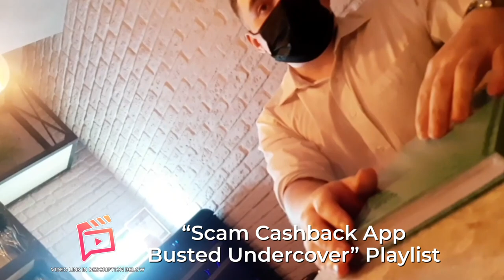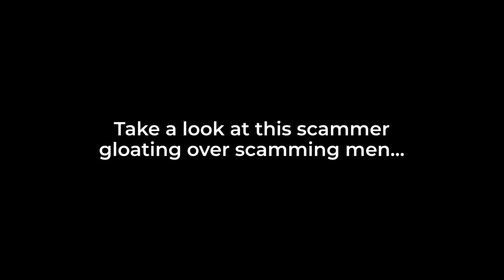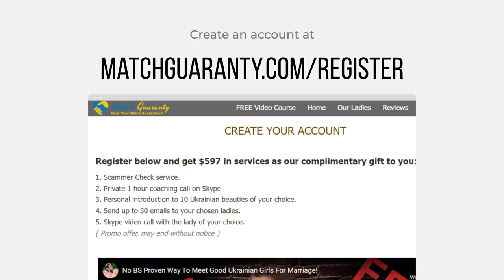The Ukrainian Woman Paradox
Do you REALLY Know WHO Ukrainian women are? Beautiful, traditioanl, devoted - or scammers?
Our perseption is our reality, right? So what has the notorious "mail order bride" scam industry done for the image of Ukrainian women?

In this video we will seperate the wheat from the chaff and find out once and for all - WHO Ukrainian wome REALLY are?